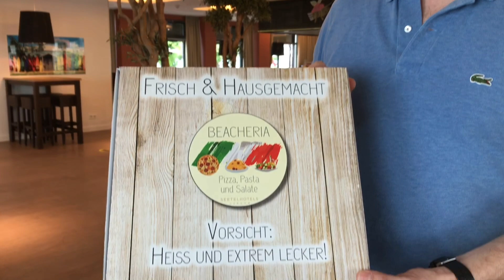Statement zu den ersten Schritten des Re-Start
Aus großer Kraft folgt große Verantwortung! Zwei Tage ist es nun her, seitdem wir unsere ersten Restaurants wieder eröffnen durften. Für die SEETELHOTELS Usedom ist es der erste Schritt in Richtung "Normalität". Unser Versprechen: Wir werden ALLES dafür tun, dass sich Ihr Urlaub auch in diesem Jahr anfühlt wie ein richtiger Urlaub! Wir haben mit unserem Geschäftsführer Rolf Seelige-Steinhoff über die ersten Schritte des Re-Start gesprochen und verraten Ihnen, was Verantwortung für uns bedeutet.